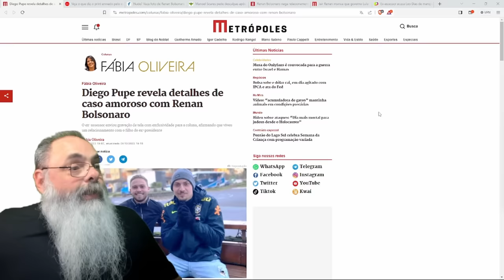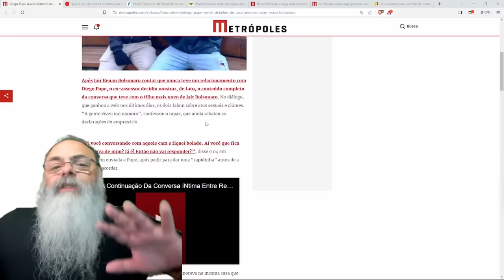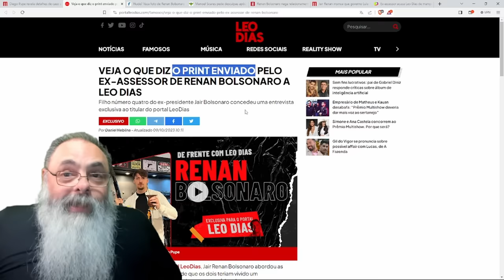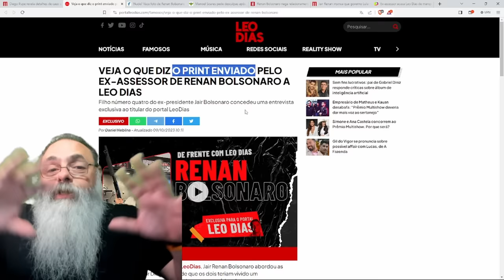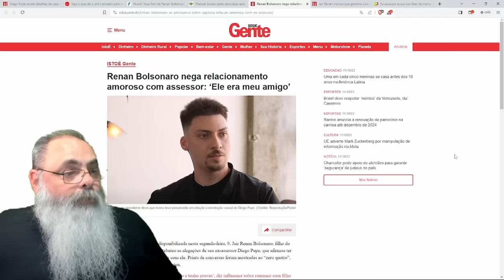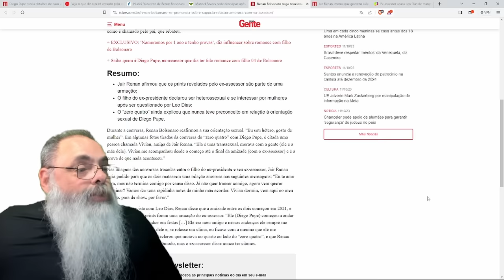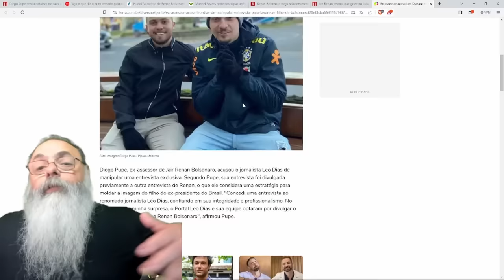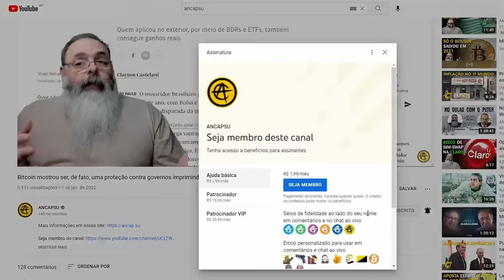ESQUERDA faz ESCÂNDALO HOMOFÓBICO sobre SUPOSTO relacionamento HOMOSSEXUAL de RENAN BOLSONARO